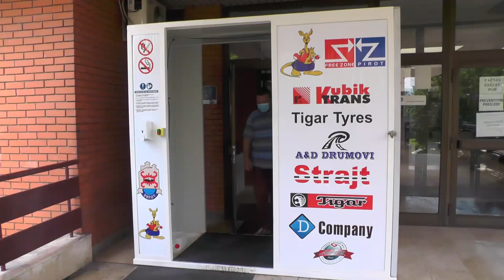VIŠE OBOLELIH OD KOVIDA, OBAVEZNE MASKE U ZDRAVSTVENIM USTANOVAMA